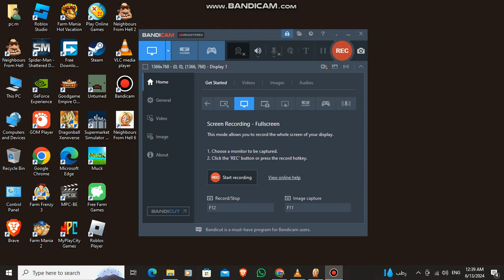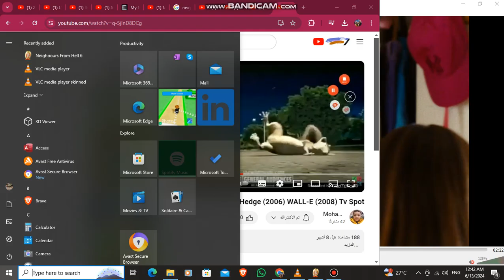Neighbours From Hell 6 Game Over